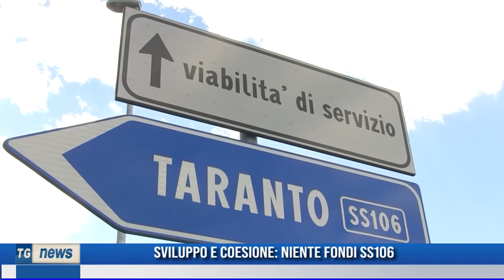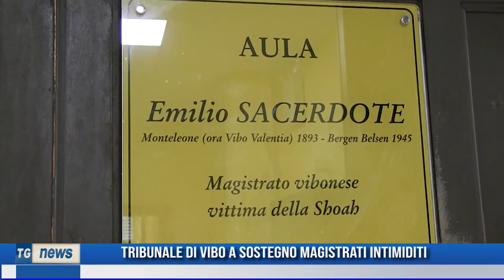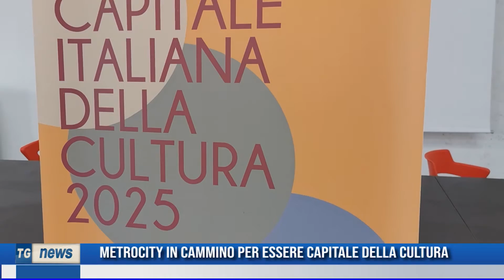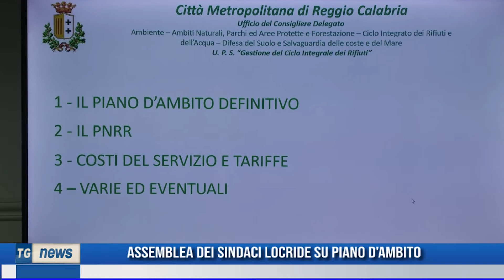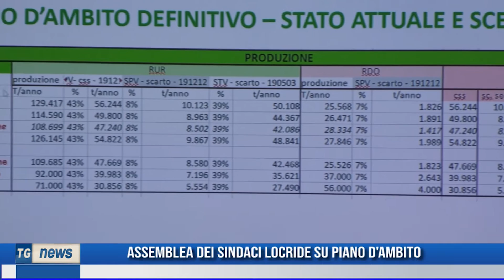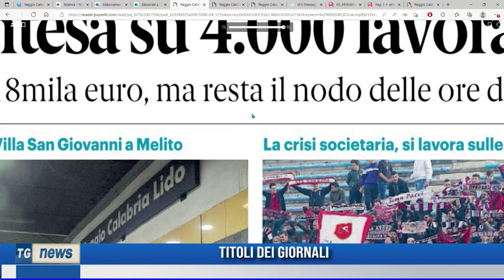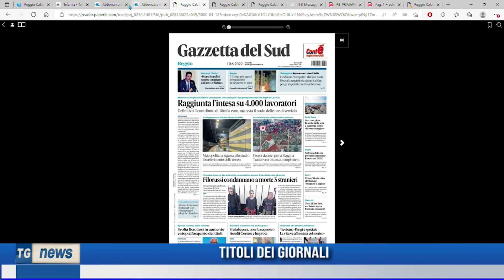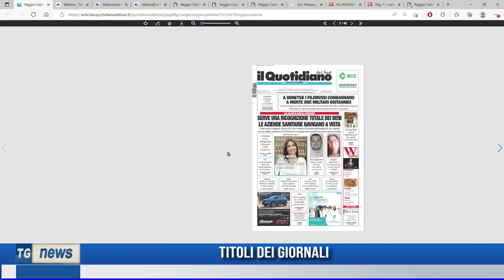TG NEWS DEL 10 GIUGNO 2022